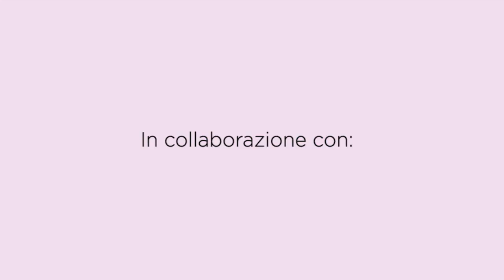Berretto bicolore a telaio | Loom Knitting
Come promesso ecco il berretto abbinato allo scaldacollo bicolore che avevamo già realizzato.